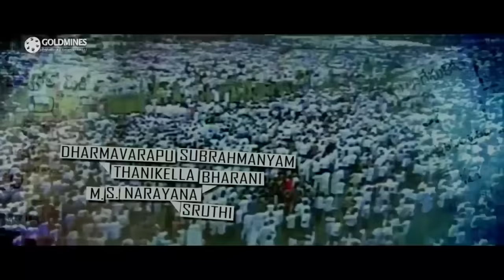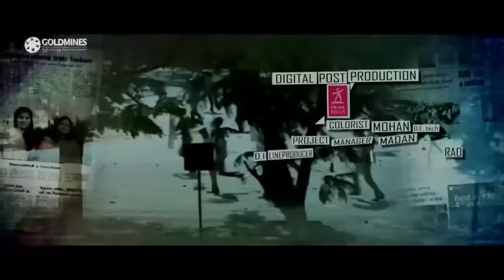Mera Target (Cameraman Gangatho Rambabu) Telugu Hindi Dubbed Full Movie | Pawan Kalyan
Rambabu is a hot-blooded, high-tempered mechanic who has a kind heart as well as a tendency to react to various social incidents shown or published in electronic media. After studying his mentality, Ganga, a cameraman from NC Channel, offers him a job as a journalist, and he accepts it. Ex-Chief Minister Jawahar Naidu tries to collapse the Government and regaining the CM post and is strongly supported by his son Rana Babu, a newbie to politics. Meanwhile, reputed journalist Dasaradh Ram brings the proofs and required information about the scams and atrocities committed by Jawahar Naidu, only to be brutally murdered by Rana Babu.
Though everyone including the police are aware that Rana Babu is the murderer, none dares to tell the same. Rambabu valiantly opposes him and gets him arrested. However, Rana Babu is released from jail with the help of his political friends, and he challenges Rambabu that he would be the CM by using the media. A war starts between Rambabu and Rana Babu when Rana Babu enters politics. For gaining political mileage, Rana Babu starts a movement opposing the presence of other states people in Andhra Pradesh and makes it a big movement. He even injures Rambabu severely, but he is saved by Smitha, who works for a rival news channel. Rambabu joins Smitha's news channel after getting discharged from the hospital.
Rambabu tricks Rana Babu into making some controversial statements on air, thus destroying the momentum of the movement. For making his position in the politics strong, he makes Jawahar Naidu deliver his last speech and murders him, which is recorded by Rana Babu's driver, who calls Rambabu and Smitha to show them the video. Smitha shoots Rambabu, steals the video, and makes a deal with Rana Babu to disclose the whole for a hefty price. With the support of all the young blood influenced by his speech, Rambabu reaches the building where Rana Babu hosted a party for his colleagues.
Rambabu sends a message to the police commissioner that Rana Babu's guests should vacate the building to avoid themselves being killed along with Rana Babu by the people. Before leaving, Smitha orders to telecast the video, only to be killed by Rana Babu. Rana Babu comes outside with his pistol and shoots Rambabu. The film ends with Rana Babu dying in the stampede of the people and Rambabu reaching the ambulance accompanied by Ganga, whom he loves and who he is being loved by.

Movie :- Mera Target (Cameraman Gangatho Rambabu)
Starcast :- Pawan Kalyan, Tamannaah, Prakash Raj